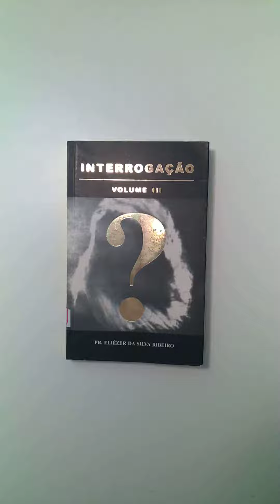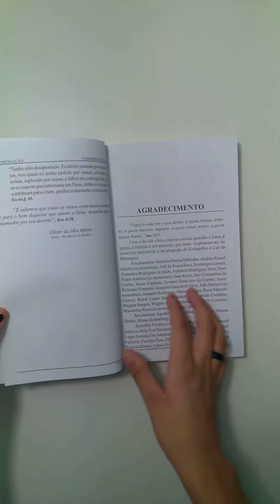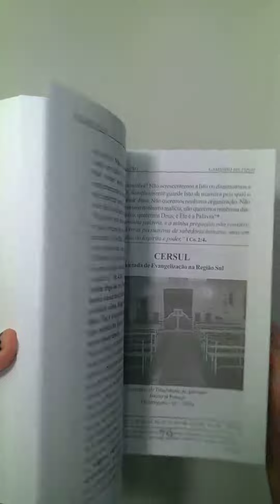Interrogação vol.3 , Pr. Eliézer da Silva Ribeiro - livro - sebolereconhecimento